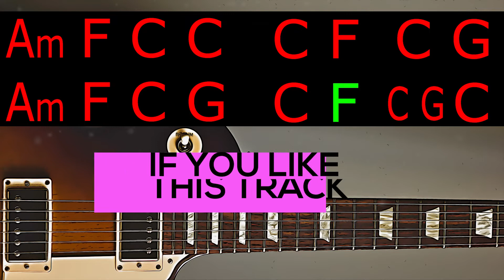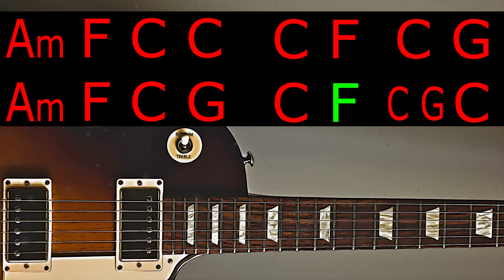Mystical Guitar Backing Track C Major / A Minor | Chords in the video